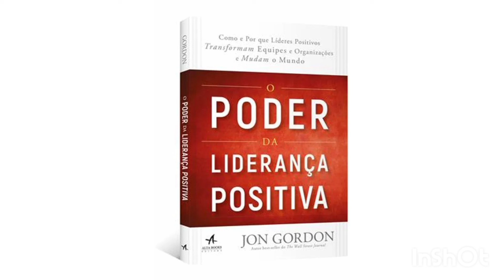PODCAST LIDERANÇA HUMANIZADA - Episódio #05 - LIDERANÇA POSITIVA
Olá Líderes,

Segue mais um podcast da série Liderança Humanizada.

Neste episódio trouxe um pouco do primeiro livro que li com o título Liderança Positiva na capa.

Espero que gostem dos fragmentos que separei para nosso desenvolvimento.

Abraços fraternos,

Canais